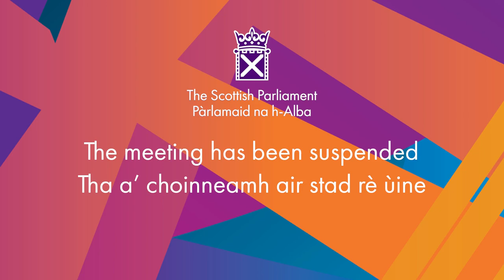Decision Time - 2 September 2021